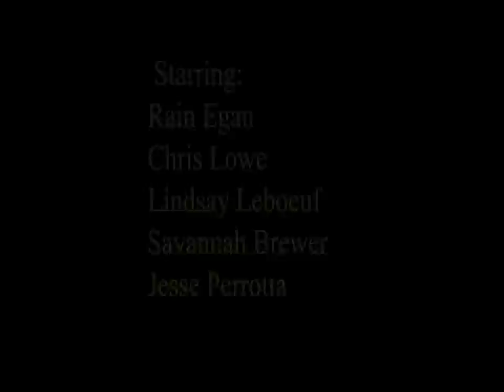The Principle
3rd place short film at the AZ Student Film Festival